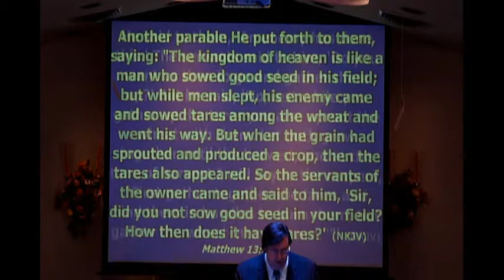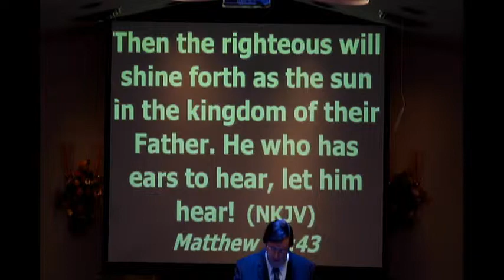Pastor Ron Blankenship - All Saints Day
Ron Blankenship joins us from the Montgomery Baptists Association of Maryland

Pastor Brian Tubbs
Pastor Jon Waller